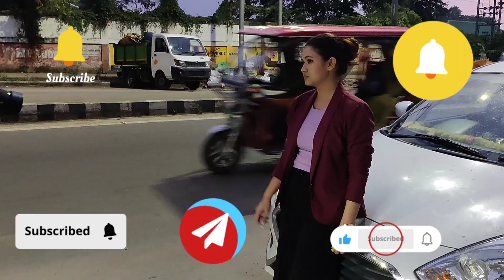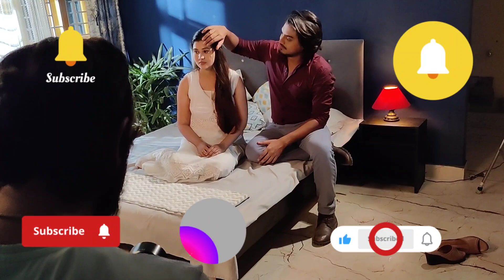অণু ৰ হাতত চিগাৰেট কিয়? প্ৰথম দৰ্শনী কিহৰ ? ৰাহুল আৰু অণু ৰ official romantic scene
jibon Nodir Dhou is a Assamese Mega Serial directed by Kalpajyoti Das 🥰